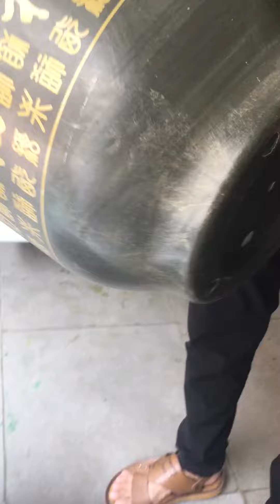led灯罩丝印机脸盆滚印机电饭锅外壳丝网印刷机空调洗衣机面板移印机花盆印刷机玻璃网印机金属铝板丝印设备风扇外壳铁皮网版印刷机械平面曲面锥形椭圆形多功能印刷机平板打印机烫金机热转印机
平面和曲面圆形通用多功能丝印机移印机丝网印刷机印刷设备烫金机热转印机